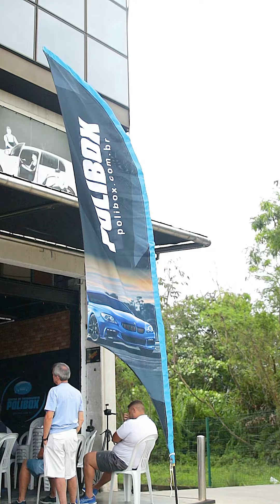Evento Detailers Meeting Polibox Rio de Janeiro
O DetailersMeeting no Rio foi Sucesso! Prontos para Mais? 🚀

Time Polibox que faz a diferença! Vocês fizeram do nosso primeiro DetailersMeeting no Rio um sucesso estrondoso! Foi mais que um evento, foi uma celebração do conhecimento, técnica e paixão por carros.

🌟 Aos Hosts do evento, Nosso Muito Obrigado!

Um salve especial para o mestre @jerry.cunha, que não só compartilhou suas manhas e segredos, mas também trouxe o brilho das marcas top de linha @autoamericaautoproducts, @mothersbrasil e @menzernabrasil. Vocês viram aquelas técnicas? Coisa de outro mundo!

E não podemos esquecer do @juliogrespan,  mestre das vendas e marketing da Polibox, e do Gustavo Ramos, nosso instrutor e profissional fera do polimento, que transformaram aquele dia numa verdadeira oficina de conhecimento prático!

🚗 Preparem-se, a Segunda Edição Vem Aí!

Agora, segura essa: estamos preparando algo ainda mais grandioso para dezembro! Já imaginou? Mais dicas, mais técnicas, mais conexões e, claro, mais carros brilhando!

📆 Marque na Agenda: Dezembro, o Mês do DetailersMeeting Parte 2!

🔥 Vai ser épico, vai ser prático, vai ser o encontro que vai marcar o ano! Então, não fica de fora, chama os amigos, prepara aquele kit de polimento e vem com a gente!

Um abraço agradecimento especial a toda Equipe Polibox que faz a diferença e que faz tudo isso acontecer Vamospracima!